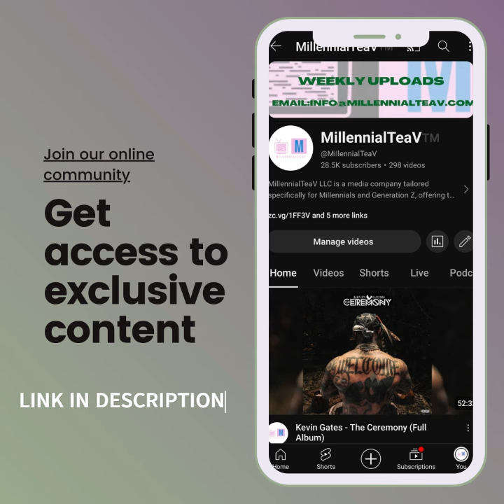Domani- Dear Jane (Full EP)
1. Highs N Lows (feat. Blxckie) 0:00
2. Henny & Crystals 3:44
3. Lessons (feat. Blxckie) 7:10
4. Forever Lasting (feat. DC Young Fly & Seddy Hendrix) 10:00

The official MillennialTeaV channel is your platform for new exclusive music, visuals, entertainment and more!